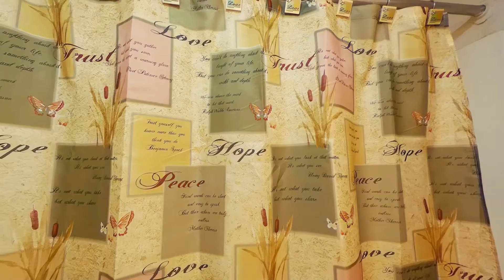1372 A HUNTERS RD LISTING 2021 1080p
1372 A HUNTERS RD, HARRISONBURG VA 22801 - LISTING 2021
2 BED 1 BATH 837 SQFT
Great investment, 2 big bedrooms,
Extra storage space outside unit. Walking distance to JMU.
WHY RENT WHEN YOU CAN OWN AND COLLECT RENT FROM ROOMATES.
Lease and Property management with Rocktown Realty will convey. Virtual tour available ==